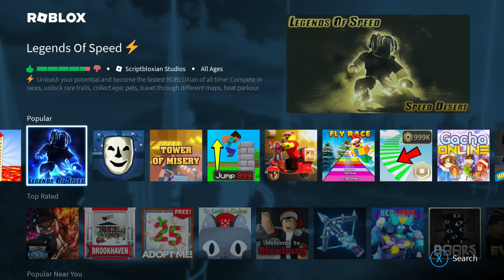Roblox (XB1, XSX) Day 15 - Game: Cotton Obby! 75 Stages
Game: Cotton Obby!
Cotton Obby! - Players can walk, run, and jump. Players can skip stages. There are 75 stages. Players can play and/or leave the game anytime.

Xbox Series X gameplay. Genre: Action & adventure, Family & kids, Other, Racing & flying, Simulation, Strategy. T - Teen